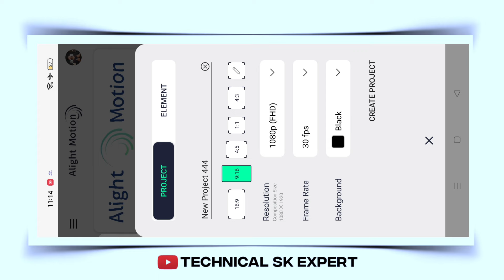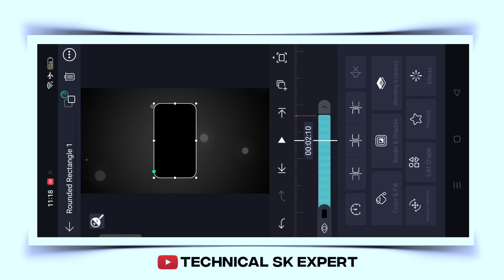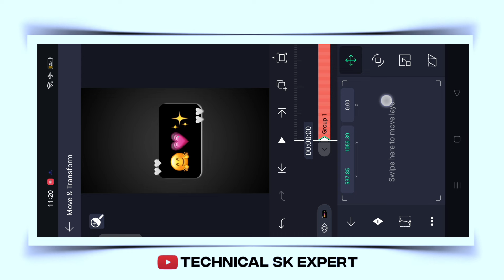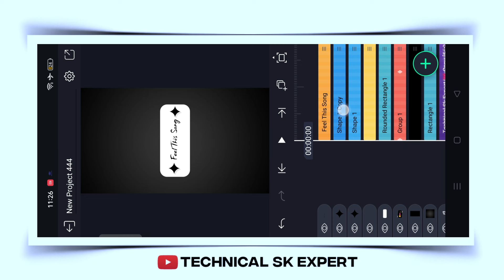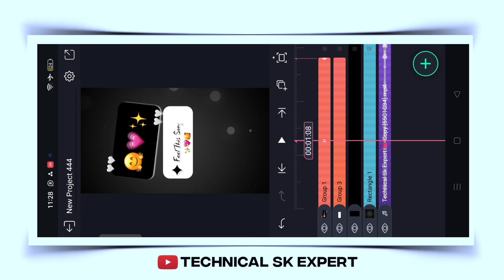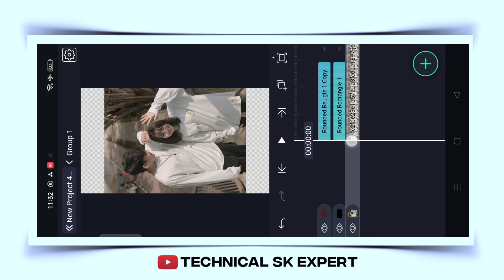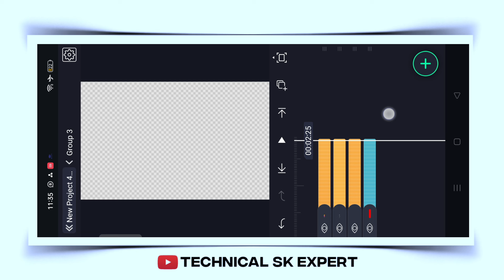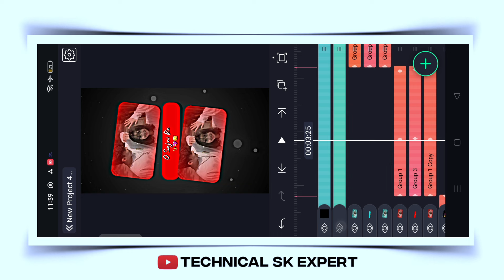New Trending Photo moving Lyrics Video Editing in Alight Motion | Trending Reels Video Editing 🔥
New Trending Photo moving Reels Lyrics Video Editing in Alight Motion | Trending Reels Video Editing 🔥